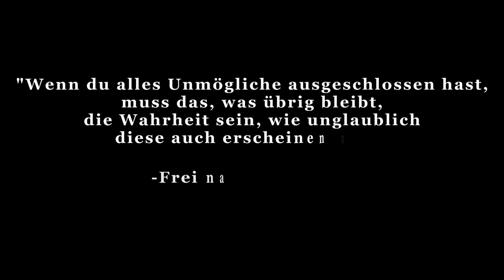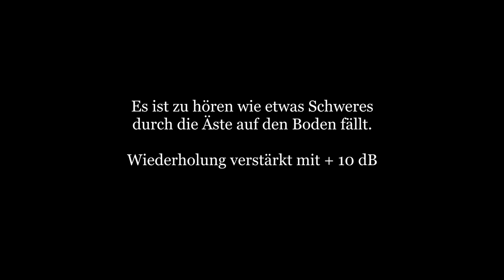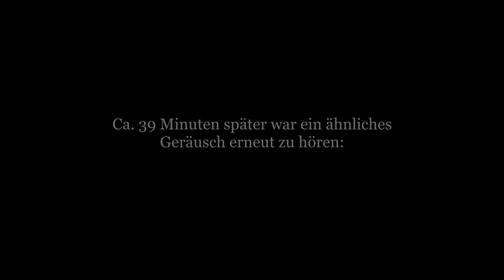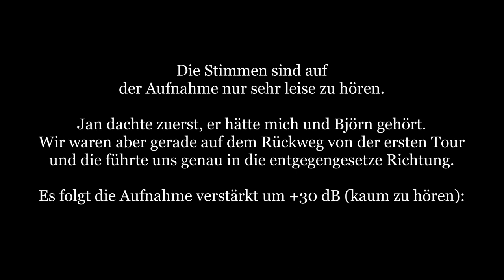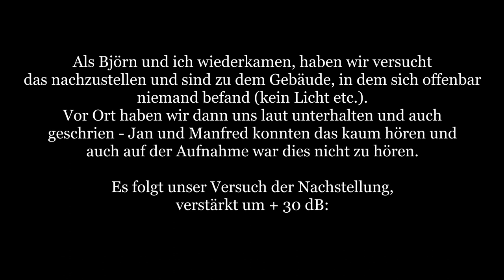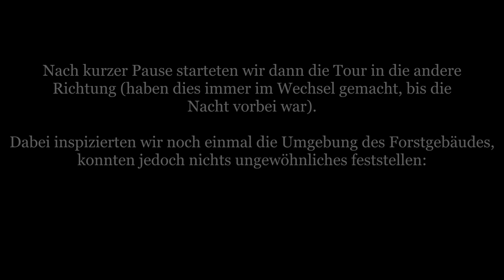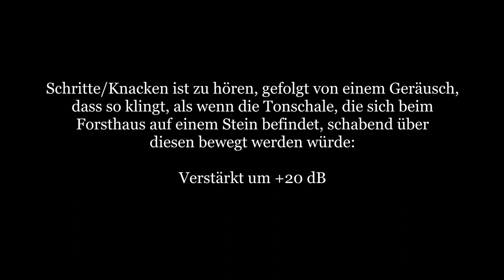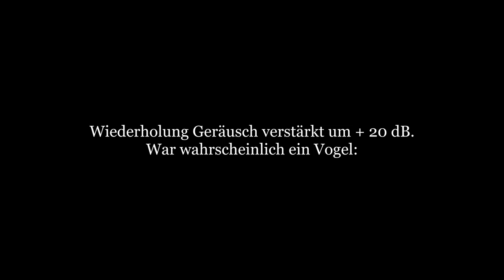Eggeweg - Der Geist des Axtmörders - 2. Untersuchung Parapsychologische Untersuchungen [028]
Nachdem wir den Eggeweg am Tag begangen haben, sind wir nun Nachts dort unterwegs. Auf der Suche nach dem Geist des Axtmörders mit den glühenden Nägeln.
Der Eggeweg ist sehr lang und so kommen wir nicht umhin diesen die ganze Nacht zu patroullieren. Doch auch beim Forsthaus Klusweide, was nur wenige Meter vom Eggeweg entfernt ist und wo sich ein tragischer Mord ereignet hat, forschen wir nach etwaiger Aktivität.

Dabei gehen wir grundsätzlich nach folgendem Schema vor:

1) Erste Untersuchung: Meist am Tag um sich an dem Ort zu orientieren und ihn kennenzulernen. Neben der Begehung werden Kontrollmessungen (EMF, Temperatur. Luftfeuchte, Wetterverhältnisse) und Lokalitätsbestimmungen (Boden, Vegetation, Bauliche Verhältnisse) durchgeführt um zu sehen ob sich diese auf etwaige Vorkommnisse und Berichte auswirken.

2) Zweite Untersuchung: Meist in der Nacht, da dort die statistische Häufigkeit für das Auftreten vom Phänomenen, besonders in der "Geisterstunde" von 3:00 - 4:00 Uhr, erhöht ist.

3-???) Je nach den Ergebnissen der Untersuchung wird entschieden, ob weitere Untersuchungen sinnvoll sind. Dies ist i.d.R. der Fall, wenn als Resultat gesagt werden kann, dass ein Phänomen vorhanden ist, dessen Art aber noch nicht bestimmt werden konnte.